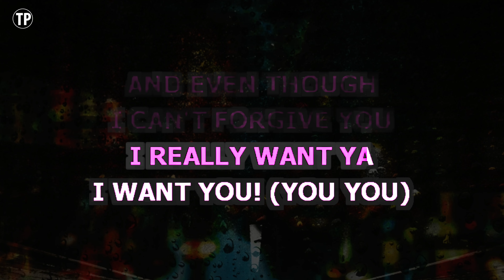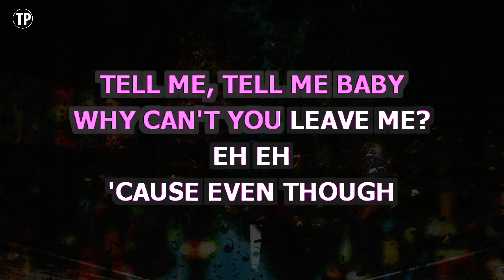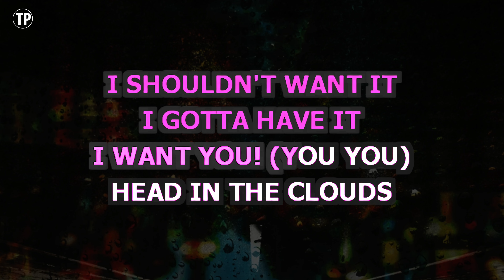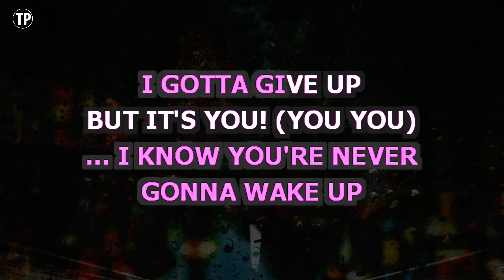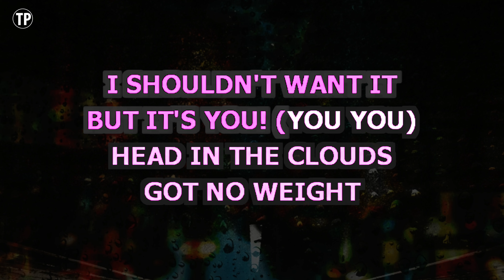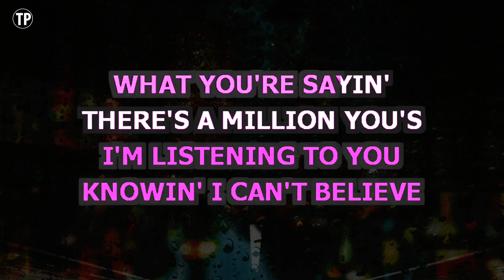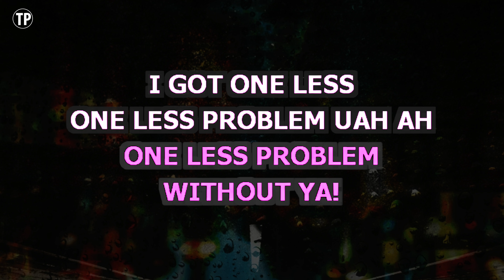Problem (Karaoke Higher Key) - Ariana Grande feat. Iggy Azalea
Enjoy singing along with this Karaoke Version of Problem as made famous by Ariana Grande feat. Iggy Azalea. (Higher Key Version)

Problem is a song originally recorded by Ariana Grande feat. Iggy Azalea. This version of the song has been fully re-recorded and re-arranged by Miguel Galguera

Release Notes:
· Songwriters: MAX MARTIN, SAVAN KOTECHA, IGGY AZALEA, ARIANA GRANDE
· Publishers: COPYRIGHT CONTROL, WB MUSIC CORP, WOLF COUSINS, WARNER/ CHAPPELL MUSIC SCANDINAVIA AB